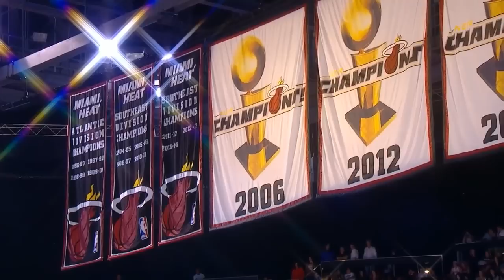Майами Хит - Чикаго Буллз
78-й матч регулярки для Хит и 79-й, а вместе с тем и самый важный, для Чикаго Буллз! Чем всё завершилось узнаете во время просмотра, так что хороших вам впечатлений от картинки и голоса за кадром!)